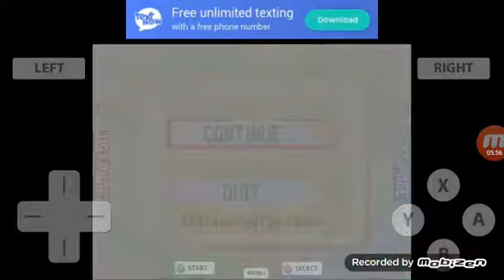Kirby (no commentary)